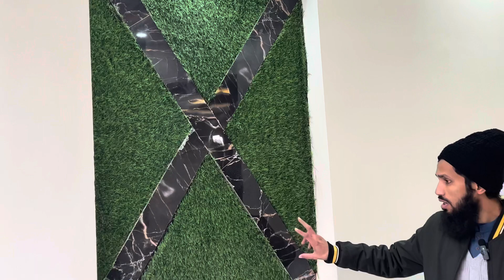5 MARLA HOUSE DESIGN IN PAKISTAN | HOUSE FOR SALE LAHORE | Hafiz Afzal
5 MARLA HOUSE DESIGN IN PAKISTAN | HOUSE FOR SALE  LAHORE | Hafiz Afzal

Hafiz Afzal

5 Marla house for sale 3 bedroom with attached washroom ground or 1st floor kitchen
Full low budget house prime location in Formanite housing society in Lahore Pakistan